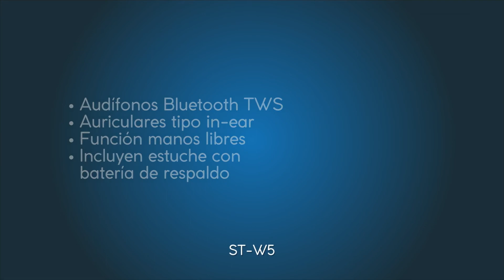Audífonos Bluetooth (TWS) ST-W5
Audífonos Bluetooth TWS
Auriculares tipo in-ear
Función manos libres
Incluyen estuche con batería de respaldo